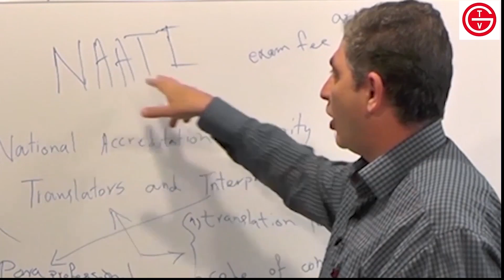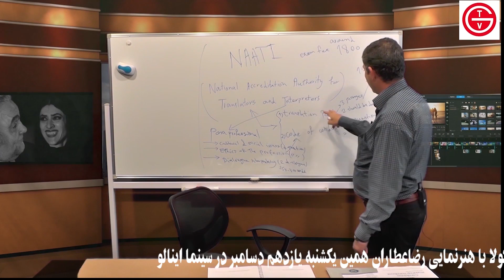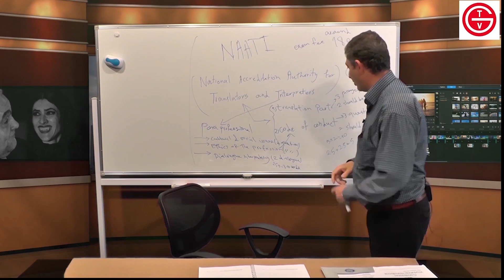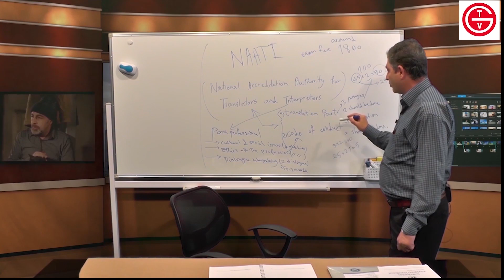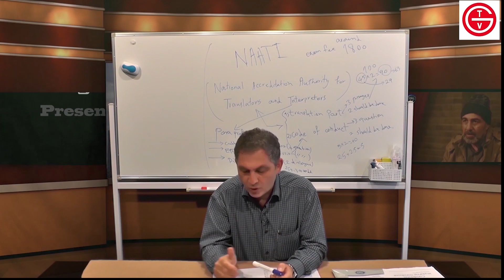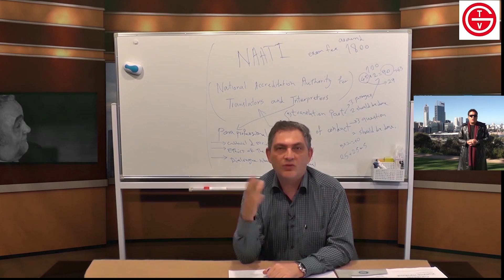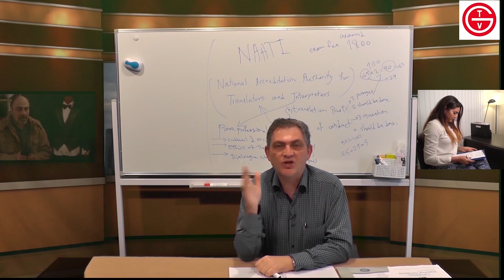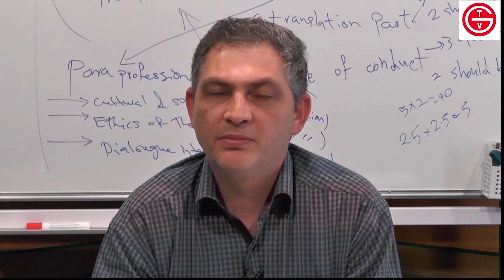آنچه که باید درباره امتحان ناتی بدانیم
آیا میخواهید مترجم شوید؟ آیا موفقیت در امتحان (ناتی) در اخذ بسیاری از انواع ویزاها به شما کمک میکند؟
پاسخ به این دو سوٌال اصلی که به دو زبان تهیه شده را در این ویدئو کلیپ مشاهده فرمایید
کاری از تلویزیون گوناگون
The NAATI Exam Introductory Information